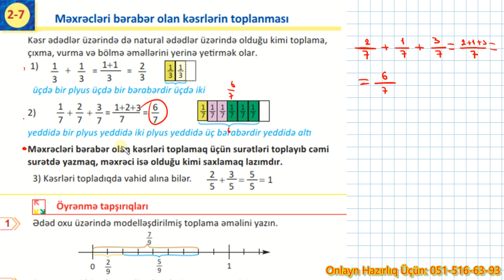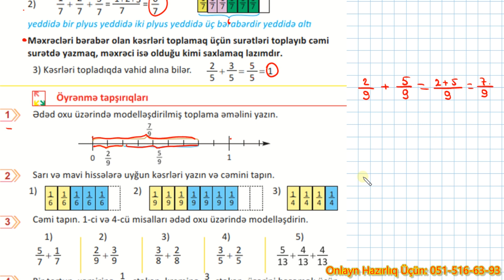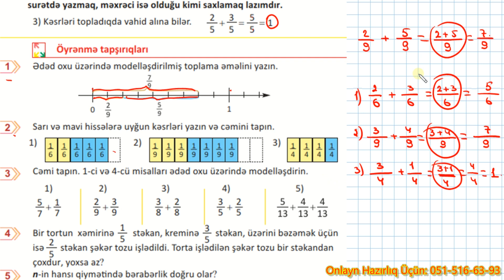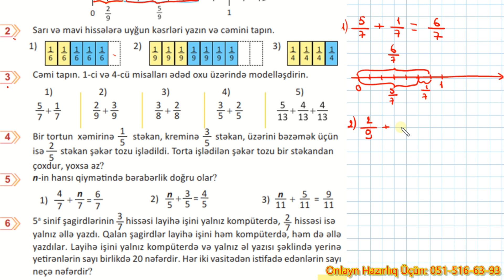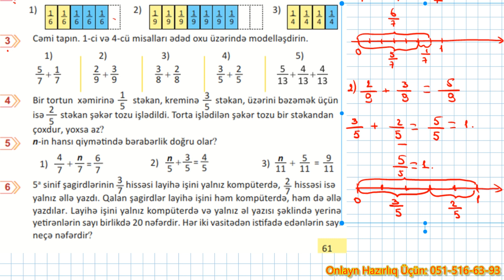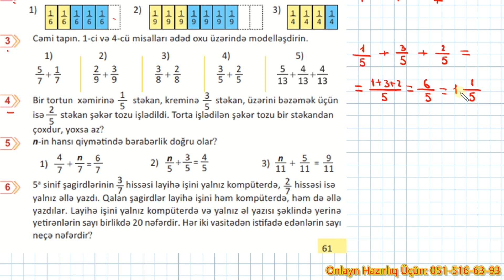5-ci sinif riyaziyyat səh.61 || Məxrəcləri Bərabər Olan Kəsrlərin Toplanması // Rauf Mirzəyev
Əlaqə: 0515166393